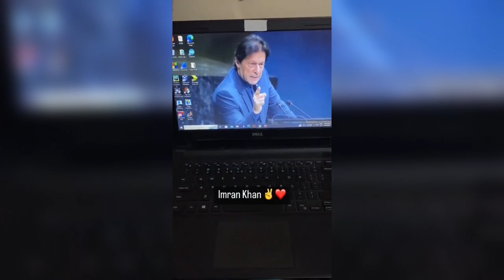Laptop Shahbaz Sharif Ka Vote Imran Khan ka